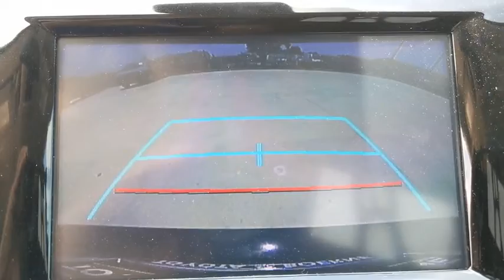2020 Toyota Camry San Antonio, Austin, Boerne, New Braunfels, Kerrville, TX 1201642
Midnight Black Metallic New 2020 Toyota Camry available in Boerne, Texas at Toyota of Boerne. Servicing the San Antonio, Austin, New Braunfels, Kerrville, TX area.

31205 Interstate 10 Frontage Rd

Black 2020 Toyota Camry LE FWD 8-Speed Automatic 2.5L I4 DOHC 16V Cloth.brbrDisclaimer: New vehicle pricing includes all offers and incentives. Tax, Title, Tags and Dealer doc fee $150.00 not included in vehicle prices shown and must be paid by the purchaser. While great effort is made to ensure the accuracy of the information on this site, errors do occur so please verify information with a customer service rep. Offers expire March 2,2020. Manufacturers Rebate subject to residency restrictions. Any customer not meeting the residency restrictions will receive a dealer discount in the same amount of the manufacturers rebate. 28/39 City/Highway MPG Price includes: $1500 - TMS Customer Cash - Gulf. Exp. 05/04/2020